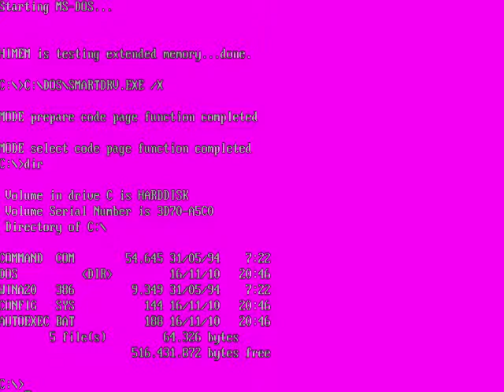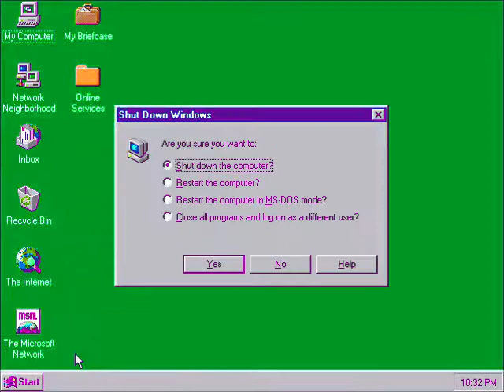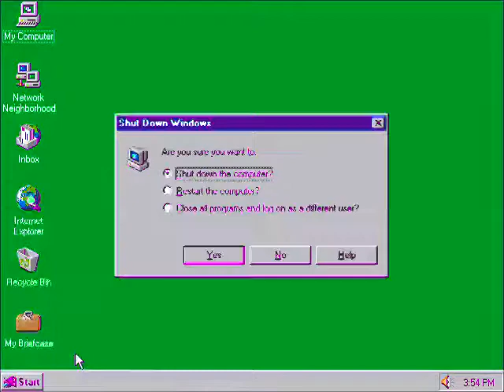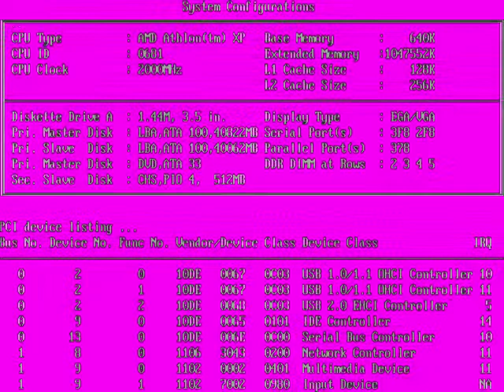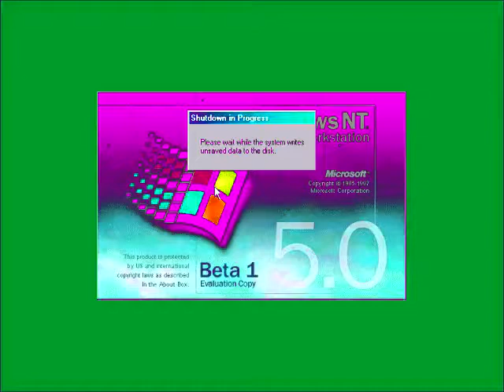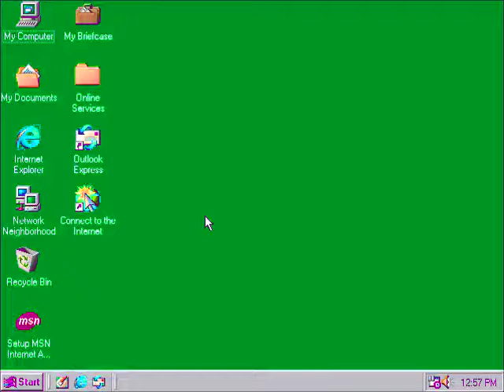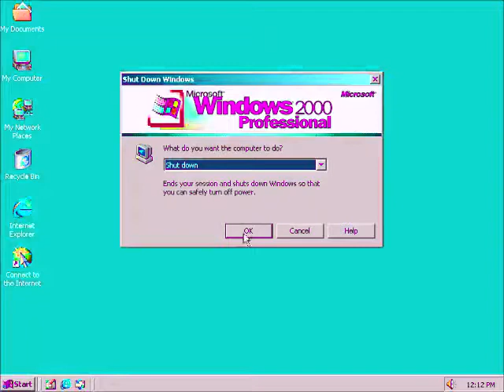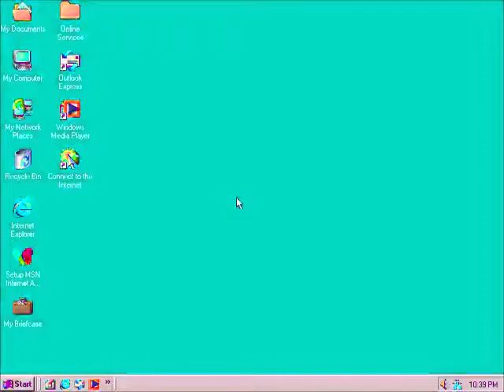Windows Startup and Shutdown in Her Major (Kids Edition) Part 1